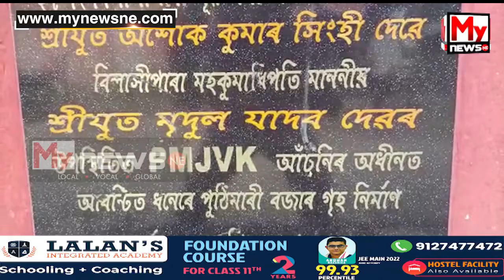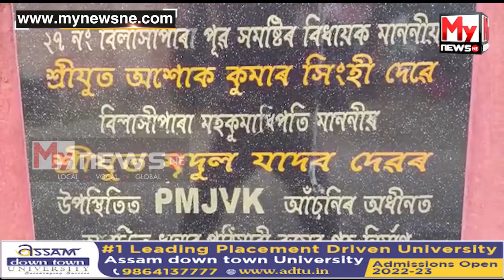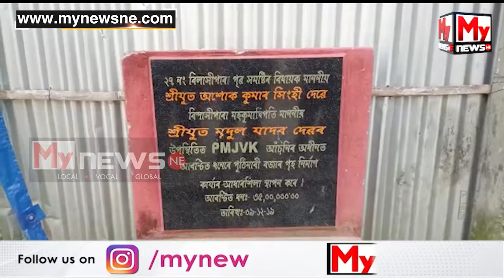🔴বজাৰ ঘৰ অৰ্ধনিৰ্মাণ কৰি সু-নিদ্ৰাত বিষয়া কৰ্মচাৰী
My News NE:  🔴বজাৰ ঘৰ অৰ্ধনিৰ্মাণ কৰি সু-নিদ্ৰাত বিষয়া কৰ্মচাৰী